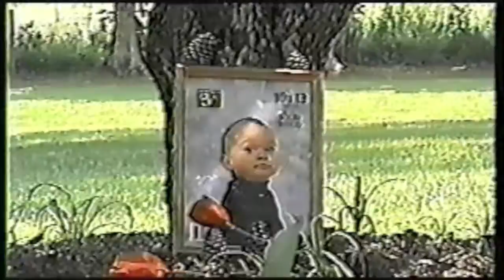KITTIES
Wir sind aber kleine Katzen!

1978 Der Katalog Produktionen

Listen to The Catalogue Podcast on iTunes or Libsyn.